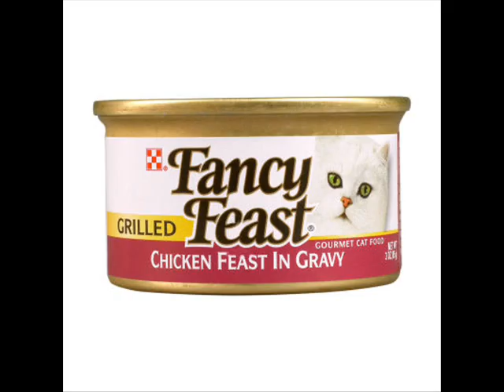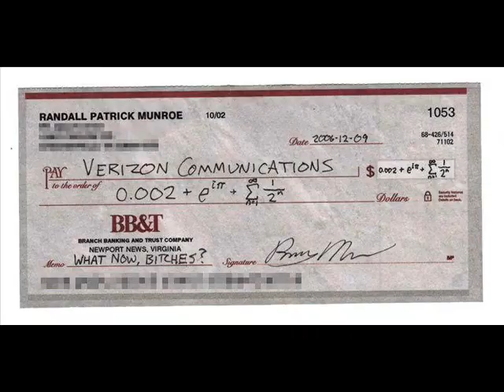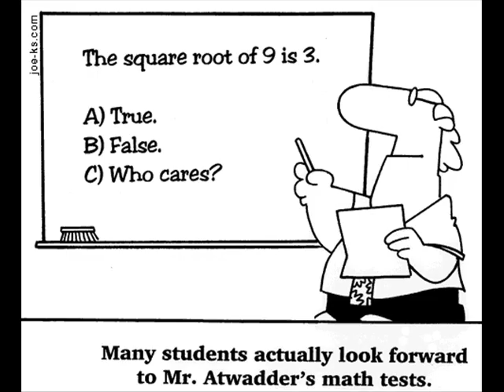Forbidden Broadway - Be Depressed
The Music is from Forbidden Broadway. The pics are from the internet. The lack of effort's from me ^_^.